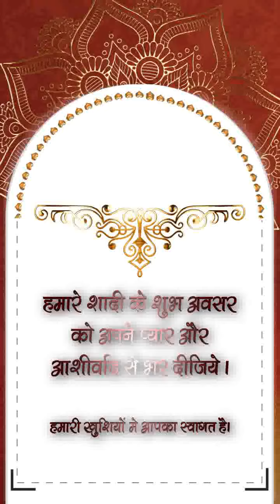Whats Wedding Invitation. Apex Video Vision @ just 599 INR only